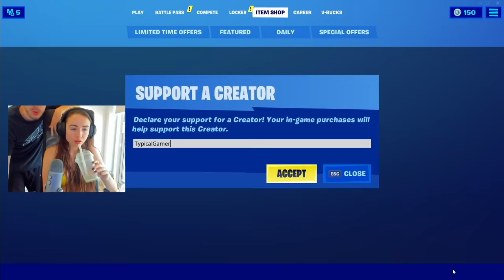I Stream Sniped My Girlfriend.. She RAGED! (Fortnite)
I stream sniped my girlfriend in Fortnite Chapter 2, Season 2 gameplay with Typical Gamer!